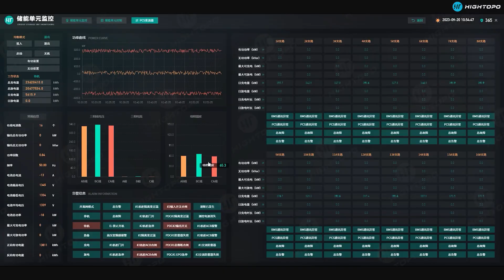Digital Twin Cases in Wind Power, Solar Power, and Electricity Usage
Hightopo developed a powerful web-based 2D and 3D rendering engine that provides rich display effects for data visualization. With this, we provide our client a lightweight, cross-platform, responsive, fully interactive digital twin solution. Empower our clients to turn real-time data into insights for better, faster decision-making. As the nature of the web-based feature, there’s no need for plugins or downloads, it just works seamlessly on any modern browser & device.